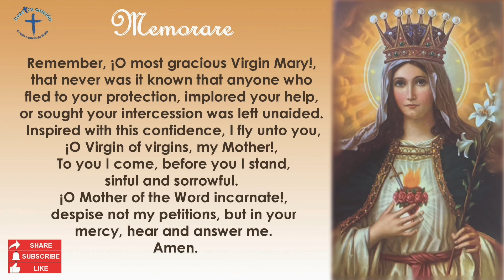The Memorare in English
The Memorare. A Prayer and/or an “Emergency  Novena”

The Memorare is a well-known and loved prayer that invokes the intercession of the Blessed Virgin Mary. Many saints reportedly prayed this prayer regularly throughout their lives, including St. Francis de Sales and Mother Teresa.

The origins of the Memorare may date back to the 12th century, but it was popularized in the 17th century by Fr. Claude Bernard, a French priest who used the prayer extensively in his ministry to the poor and imprisoned. He believed that recitation of the Memorare and intercession of Our Blessed Mother had special power

A “Flying Novena” or an Emergency Novena to Our Lady.
How to Pray this prayer as a Novena?

Mother Teresa found this a never-fail quick novena to turn to our Blessed Mother for speedy assistance.
What of those times when you are in need of an answer but time doesn’t permit for prayers in petition for a day or more? Mother Teresa of Calcutta knew what to do. She turned to our Mother, and prayed her “Flying Novena.”
Mother Teresa used this prayer constantly: for petitions for the cure of a sick child, before important discussions or when passports went missing, to request heavenly aid when the fuel supply was running short on a night-time mission and the destination was still far away in the darkness.
It consisted of ten Memorares — not nine, as you might expect from the word novena.
Mother Teresa took the collaboration of Heaven so much for granted that she always added a tenth Memorare immediately, in thanksgiving for the favor received.

Memorare
“Remember, O most gracious Virgin Mary, that never was it known that anyone who fled to your protection, implored your help, or sought your intercession was left unaided. Inspired with this confidence, I fly unto you, O Virgin of virgins, my Mother. To you I come, before you I stand, sinful and sorrowful. O Mother of the Word incarnate, despise not my petitions, but in your mercy hear and answer me. Amen.”